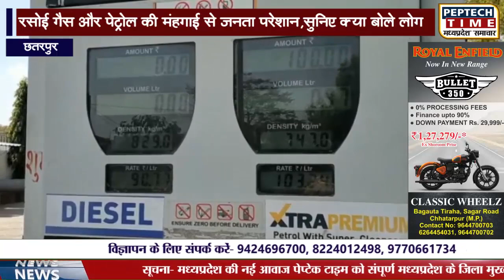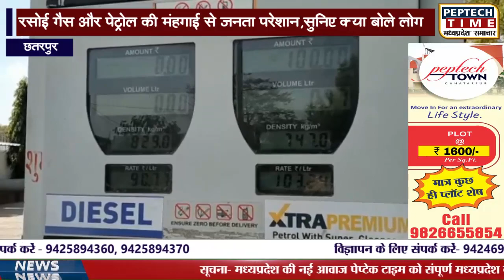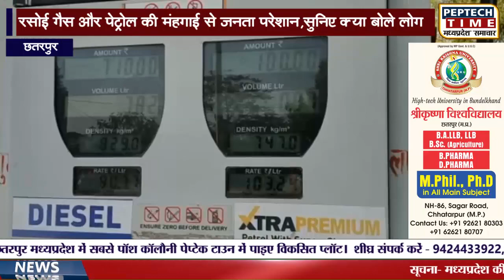छतरपुर- रसोई गैस और पेट्रोल की मंहगाई से जनता परेशान,सुनिए क्या बोले लोग